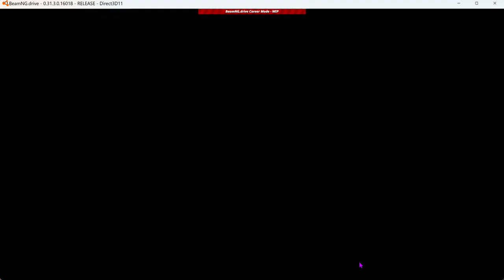BeamNG Drive Career mode,pt 20 More bigger delivery jobs !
BeamNG Drive's career mode is NO JOKE! Can I handle the pressure of delivering time-sensitive cargo, racing against the clock, and keeping my car in one piece? Find out in this hilarious (and slightly terrifying) Let's Play!"

Note I am very rusty so forgive me, lol